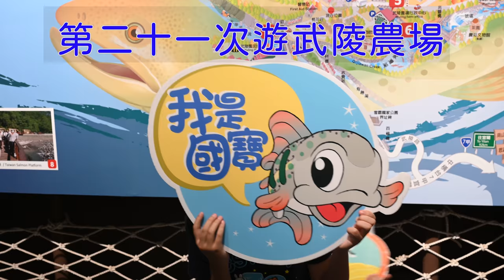第21次遊武陵農場_EP04_波斯菊花海與蒲公英的邂逅_200822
接下來來到露營區旁的波斯菊花海,兩姊妹和媽媽開心的玩起蒲公英.